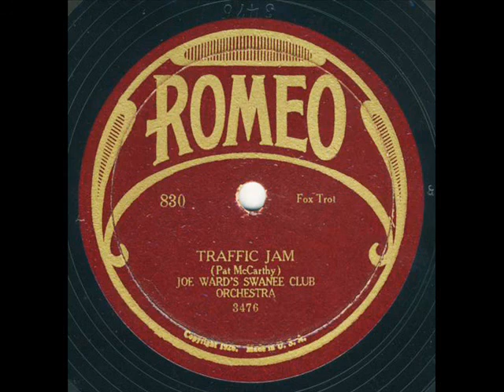Joe Ward's Swanee Club Orchestra Traffic Jam 1928